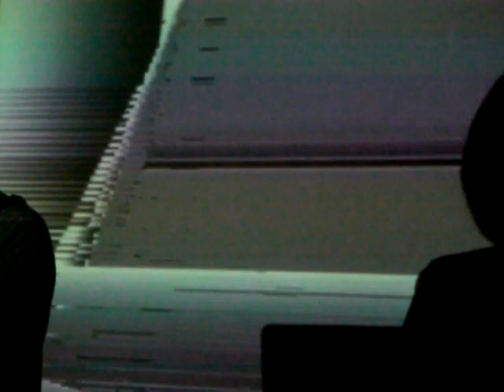yousuke fuyama live @ Bullet's 9.17.2009